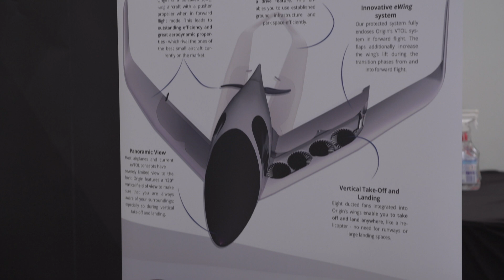IAA Mobility: Die ersten Neuheiten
Zwar gibt es die großen Premieren und Enthüllungen der Automobil-Industrie – aber ein beachtliches Augenmerk liegt auf Themen wie Micromobility, Sharing Economy, Ladeinfrastruktur oder der letzten Meile. Bühne frei für die Neuen auf der IAA.